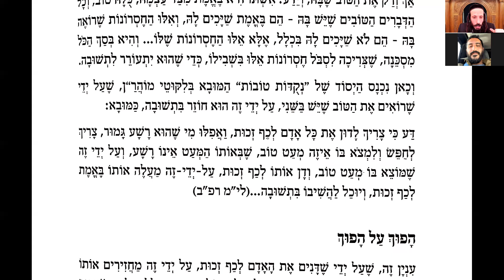Ma femme , Mode d'emploi 12 - Comment faire pour qu'elle change